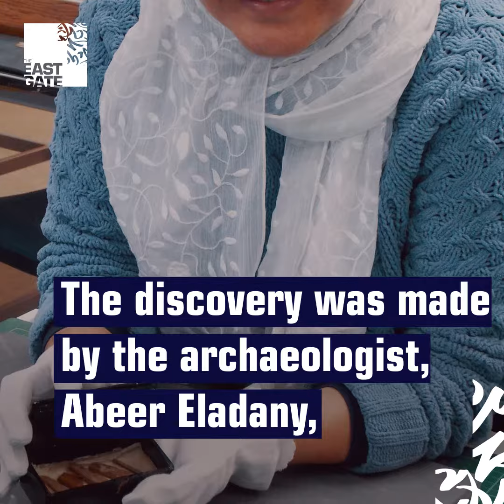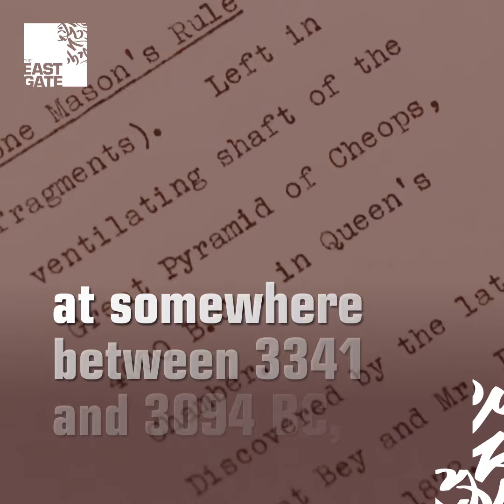Egyptian Artefact in Aberdeen Uni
Lost artefact from the Egyptian Great Pyramid found in Scotland.